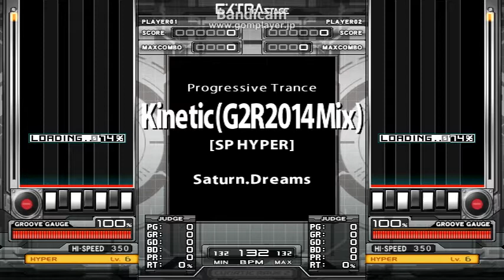【BMS】Kinetic (G2R2014Mix) ／ Saturn.Dreams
G2R2014 AUTOPLAY